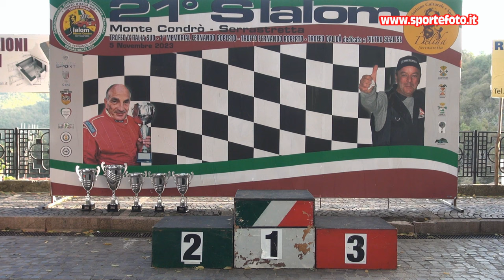Giuseppe La Corte - 21` Slalom Monte Condro` Serrastretta (CZ) 05-11-23